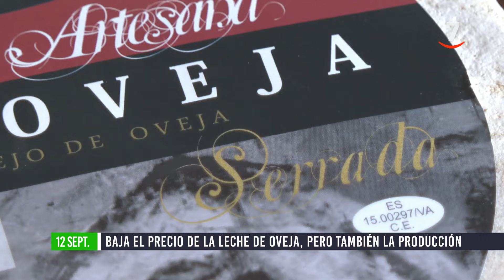Flash El campo al día (12/09/2024): Zamora, capital del queso con Fromago